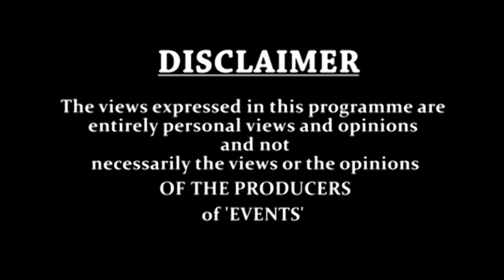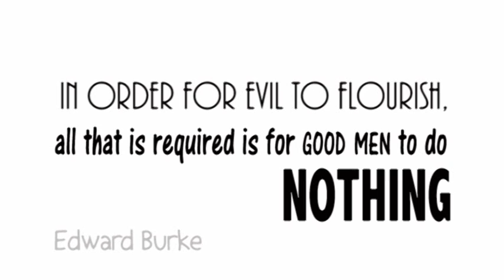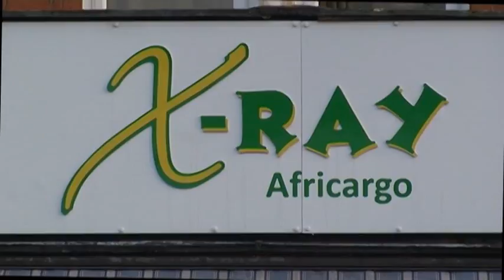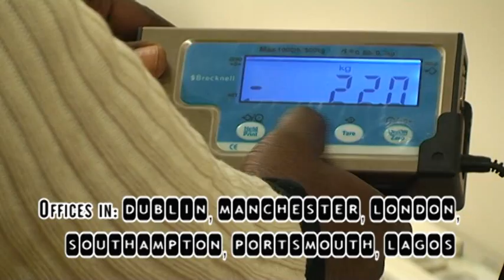EVENTS TV 6th July 2014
This is a must watch, it unbeatable.
1. The 1st year remembrance Party for Late Chief Mrs Zenobia O. Soyoola (JP) in London
2. The 8th day Prayer and the Final Fidau Prayers and Final Burial Ceremony for Alhaja Rashidat Laguda in Lagos